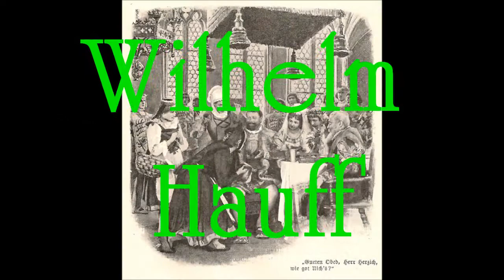Lichtenstein - Kapitel 32 (Wilhelm Hauff)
Der Roman "Lichtenstein" aus der Feder Wilhelm Hauffs (* 29. November 1802 - † 18. November 1827), erstmals erschienen im Jahre 1826, war neben den Märchen seiner Almanache sein bekanntestes Werk. Herzog Wilhelm von Urach, Angehöriger einer Nebenlinie des regierenden Hauses Württemberg, ließ sich durch den Roman anregen, das alte Forsthaus in der Nähe des Standortes der ehemaligen Burg Alt-Lichtenstein zu erwerben und Anfang der 1840er Jahre auf dessen Gelände über dem Echaztal bei Lichtenstein-Honau eine der vormaligen Ritterburg nachempfundene neue Burg, das bis heute bestehende Schloss Lichtenstein, errichten zu lassen. Die Ruinenreste der Ende des 14. Jahrhunderts zerstörten Burg befinden sich nur wenige hundert Meter davon entfernt.
Viele der in diesem Roman beschriebenen Orte haben in der alten Form den Wechsel der Zeiten nicht überdauert, einige jedoch sind uns geblieben und bis heute Touristenmagnete.

Meine Lesung der Geschichte Lichtenstein kommt in ungekürzter Fassung und fast dreizehn Stunden Gesamtspielzeit, verteilt auf 37 Kapitel, zu Euch Euch zu erfreuen. Begleitet mich nun auf die abenteuerliche Reise des Georg von Sturmfeder durch die Wirren der schwäbischen Kriege die ihn am Ende zurück zu seiner Liebsten führen werden.

Wie stets werde ich für Euch - so YouTube es erlaubt - am Ende der Lesung eine ungekürzte Komplettfassung in einem Video nachreichen. Ihr dürft Euch also wie immer freuen.